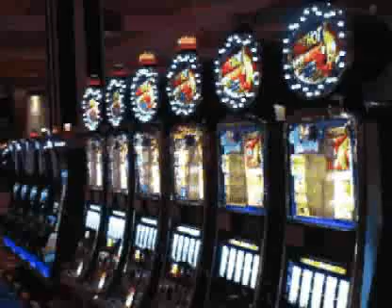Mt. Airy marches out new slot machines